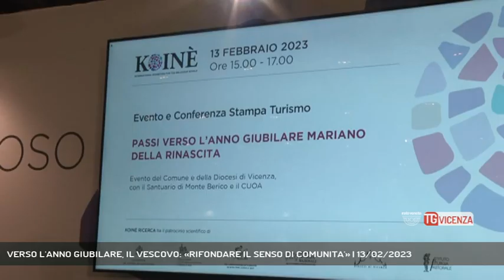VERSO L'ANNO GIUBILARE, IL VESCOVO: «RIFONDARE IL SENSO DI COMUNITA'» | 13/02/2023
TG Vicenza 13/02/2023 - VICENZA - "Passi verso l'Anno Giubilare Mariano della Rinascita". Annunciate le nuove iniziative dal vescovo Giuliano Brugnotto. - Intervistati Mons. GIULIANO BRUGNOTTO (VESCOVO DI VICENZA) (Servizio di Daniele Garbin) - Segui Rete Veneta anche sul digitale terrestre! Visita il sito